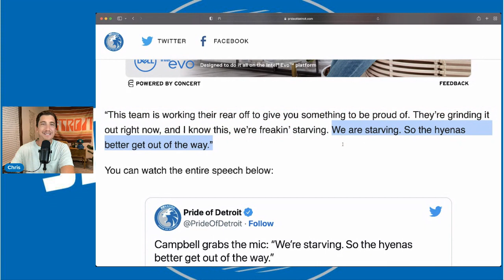Detroit Lions Dan Cambell Says “the hyenas better get out of the way”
Detroit Lions Dan Cambell Says “the hyenas better get out of the way”. Detroit Lions Dan Cambell was talking to the ford field crowd and said the detroit lions are starving.

Dan cambell loves to talk to the city of detroit. He gets it and wants the detroit lions to have an identify.